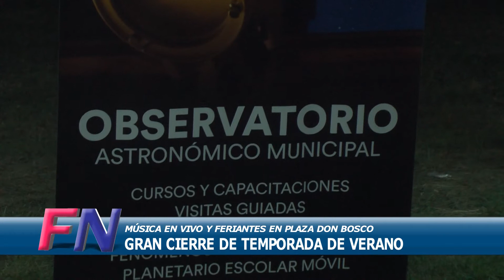Cierre de la temporada de verano en Funes parte II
La plaza “Don Bosco” albergó una multitud de funenses para concluir con música en vivo y feriantes una gran temporada de verano.